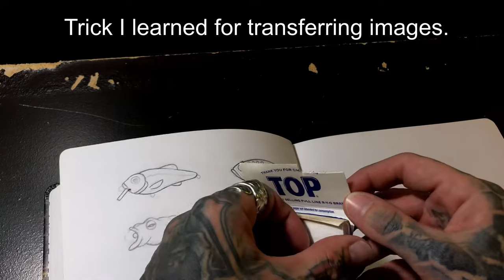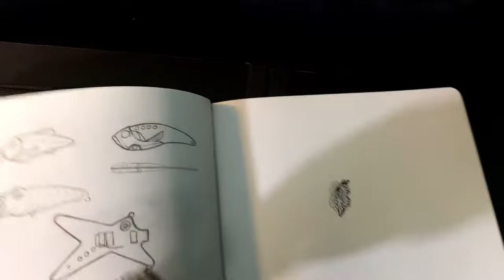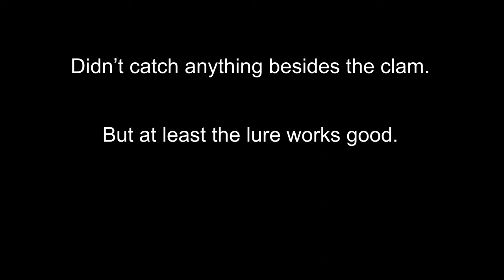Lure Making a Blade bait from solid Brass and Stainless Steel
This lure making build turned out pretty cool but it could have been much better with a little patience. I really started rushing close to the end because I was so tired from all the sawing. It has a great action in the water but I cant ever catch anything this time of the year. I’m so ready for spring!

Airbrush Paint
Clear Coat Epoxy
Rotary Tool